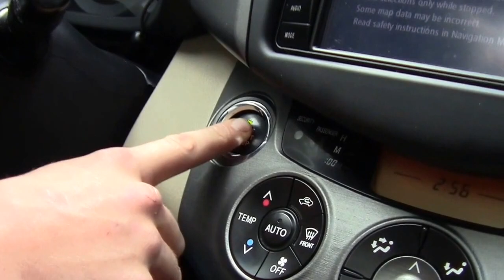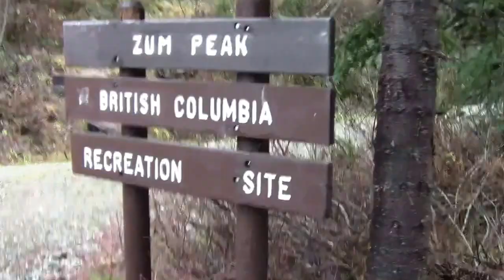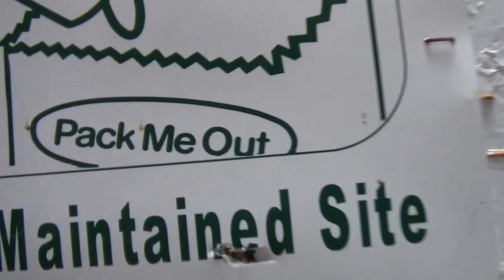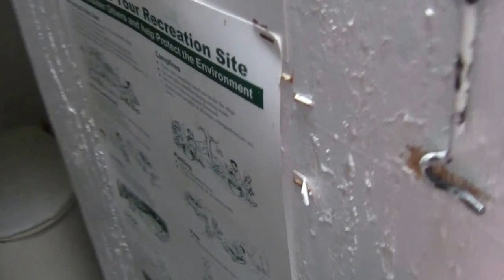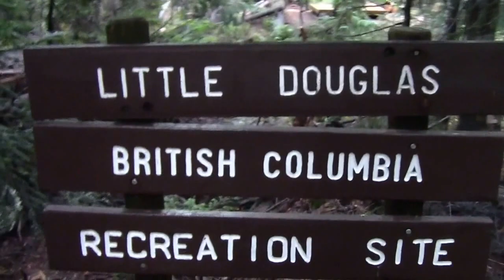SundayHike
This video is about SundayHike